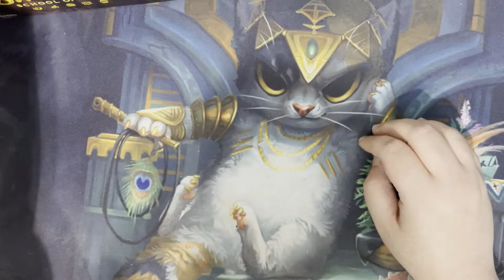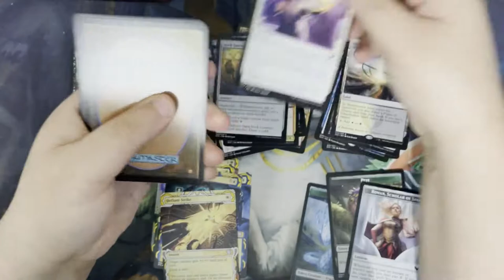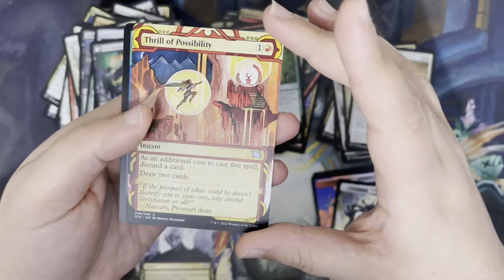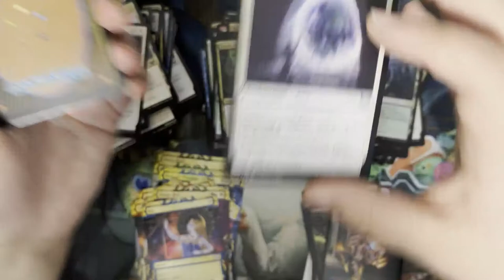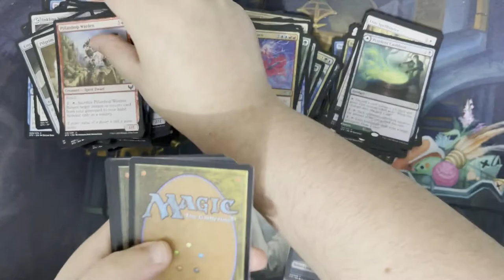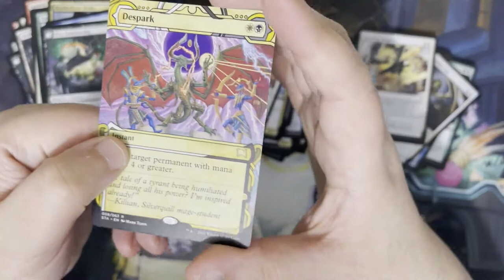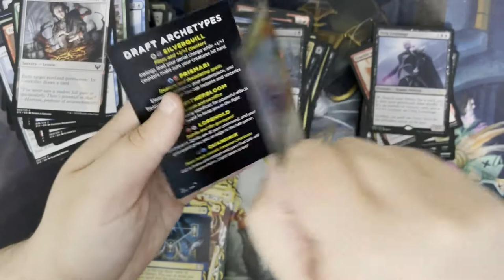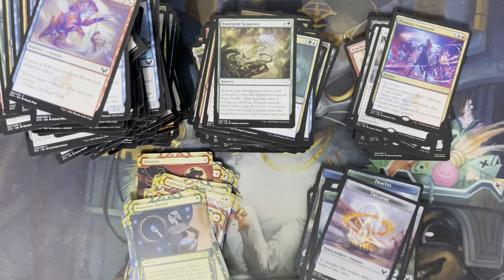Strixhaven Draft Booster Box Opening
If I want to be a good magician I really have to pocus on my craft. Today Elspeth will open a draft booster box of Strixhaven: School of Mages. Will she be the greatest witch of her time or will she just flunk out?